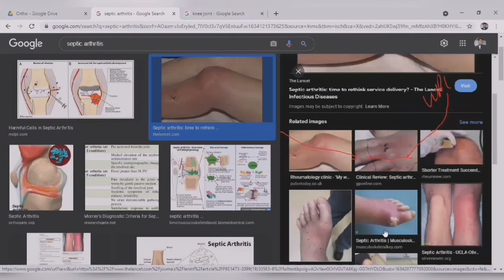SEPTIC ARTHRITIS || PART-1 || JOINT INFECTIONS || INFECTIOUS ARTHRITIS || STAPHYLOCOCCUS AUREUS